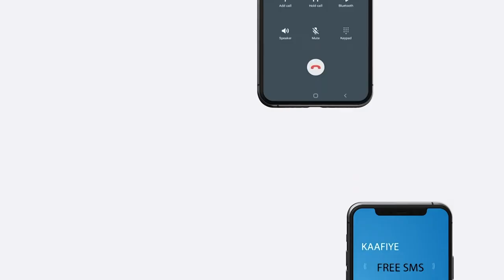Guddiga Qiimeynta ku sameynaya Doorashada lagu muransan yahay ee Magaalada Garbahaarey,,,,,,,,,,